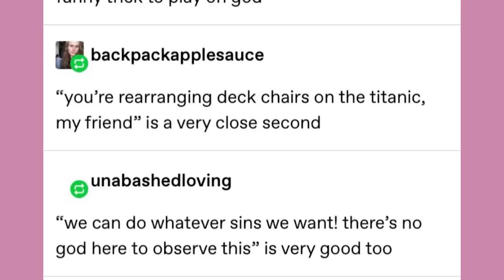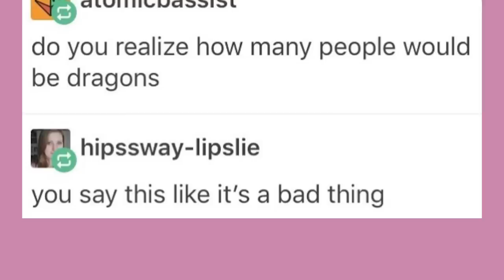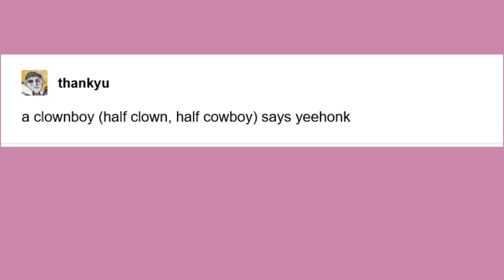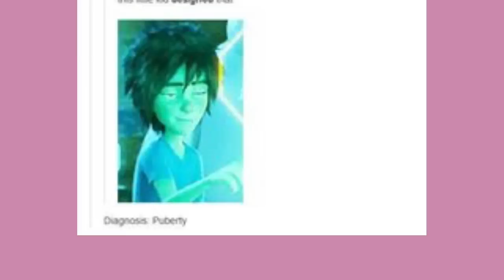Late Night Tumblr Posts "The One With McElroy Quotes"